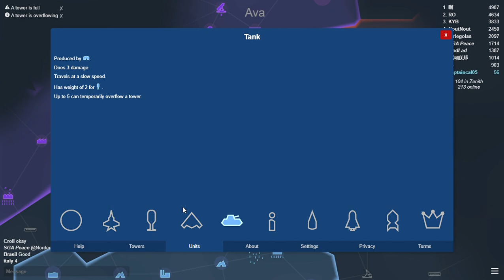gettig big in Kiomet